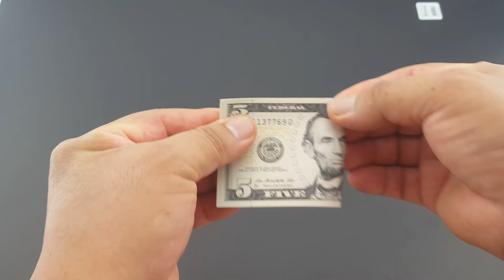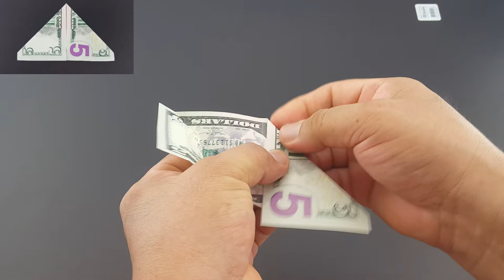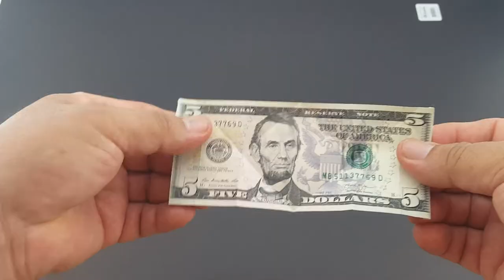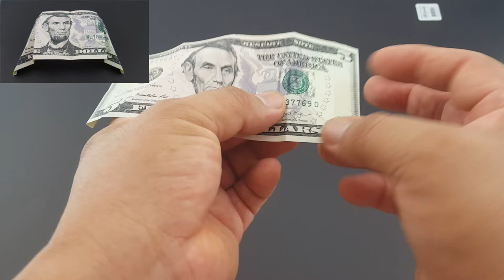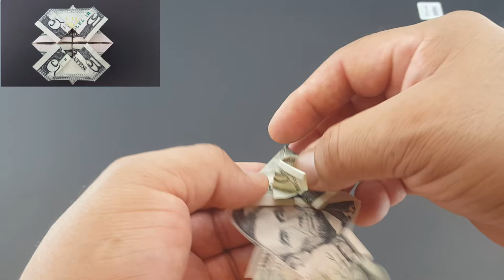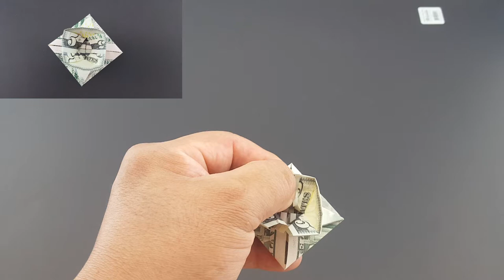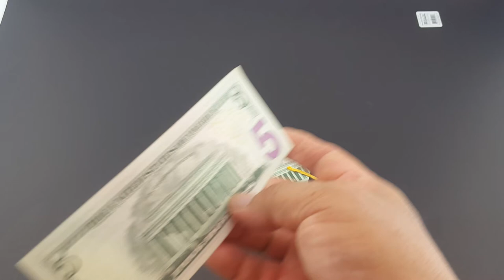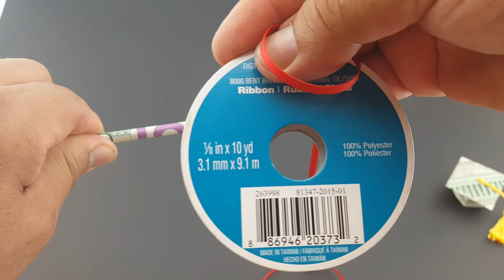EASY Money Origami Graduation cap and diploma " INSTRUCTIONS "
Folded By, Jesus Betancourt
In this video, I'll provide instructions on how to fold  a  Money origami graduation cap & diploma. This money origami graduation gift idea, requires 2, "FIVE DOLLAR BILLS"...